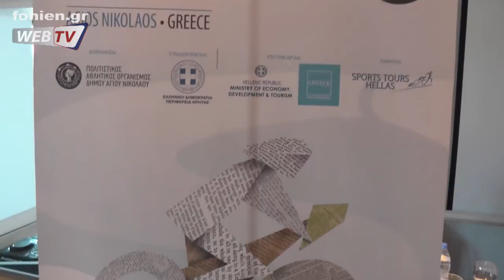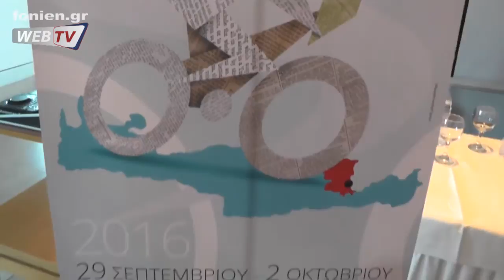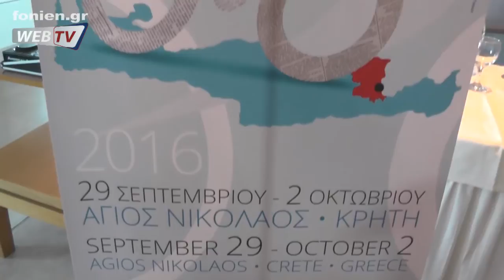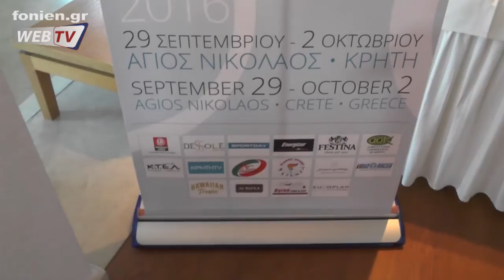Παγκόσμιο Ποδηλασίας Δημοσιογράφων - Συνέντευξη Τύπου - fonien.gr (29-9-2016)